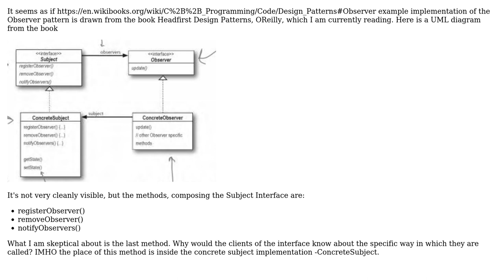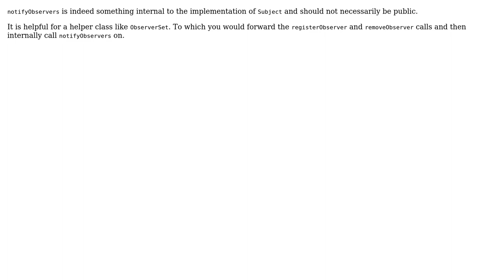Software Engineering: Is this example implementation of the Observer pattern well-written?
With thanks & praise to God, and with thanks to the many people who have made this project possible! | Content (except music & images) licensed under CC BY-SA | Music | Images & others | With thanks to user Vorac user ratchet freak user germanfr and the Stack Exchange Network Trademarks are property of their respective owners. You are responsible for your own actions.